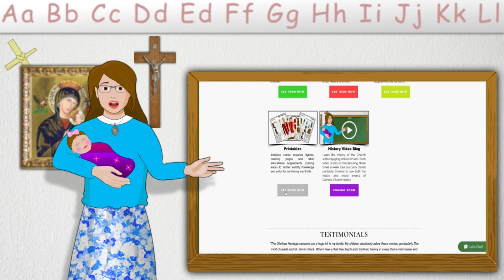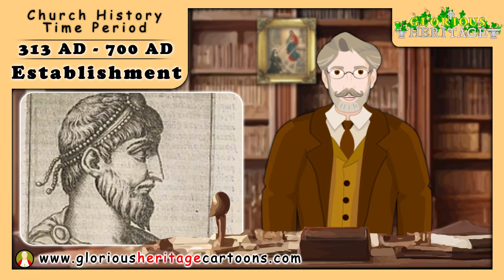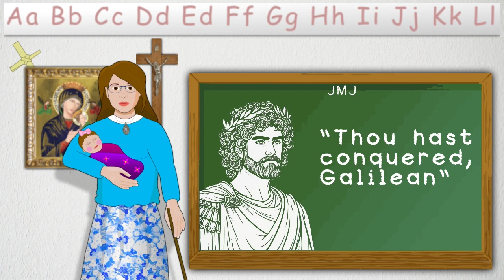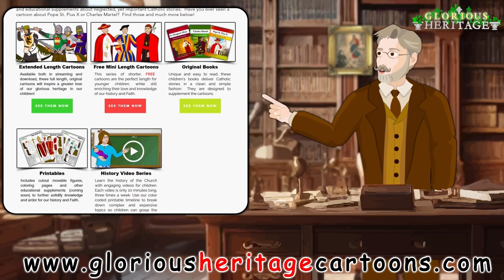Catholic Church History Series - Topic 23 - Julian the Apostate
Welcome to the ‘Glorious Heritage’ video series on Catholic Church history. This series covers the whole history of the Catholic Church from its beginning until 1945. It consists of 162 videos, each focusing on a key topic.

This video covers TOPIC 23 , "Julian the Apostate"

We have divided Church history into 7 time periods, each with a different color, based on major events that shape the Church’s life. This color coded timeline will help your child learn the main trends of Church history and how they relate to the smaller events.

You will also notice the similarities and differences between different periods more easily. This overview gives you a complete and solid basis for studying Church history. It will help you understand and appreciate the smaller events in their context, instead of looking at a single event without seeing the big picture.